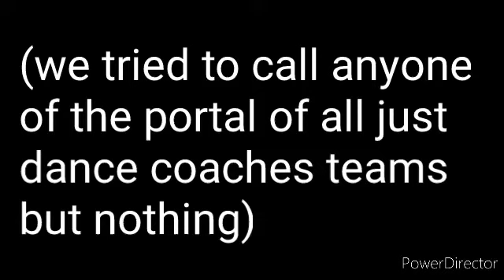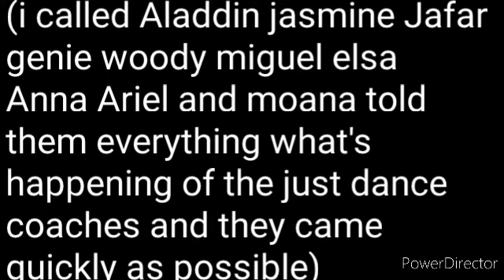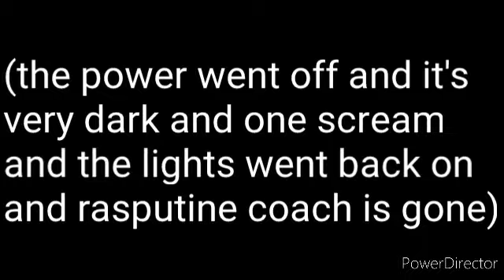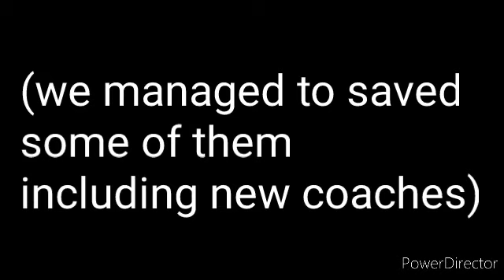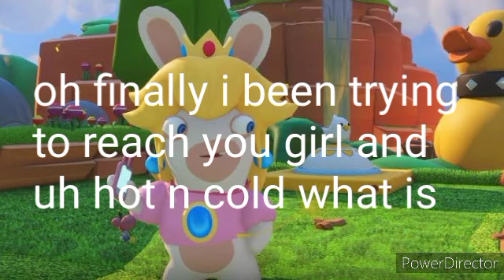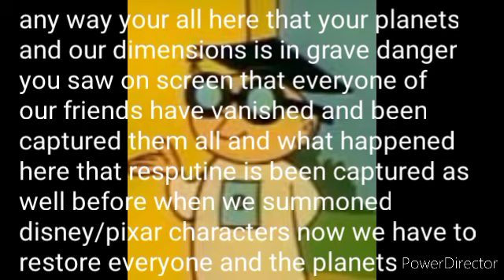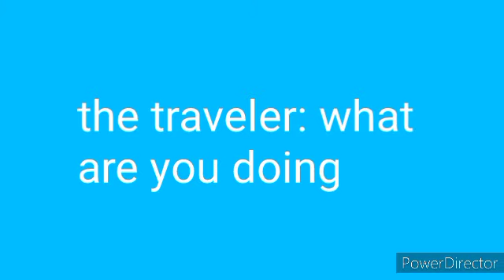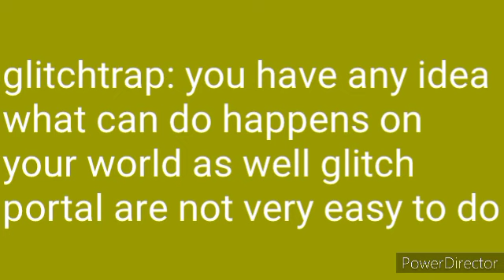the new top villain of just dance taken over of our portals